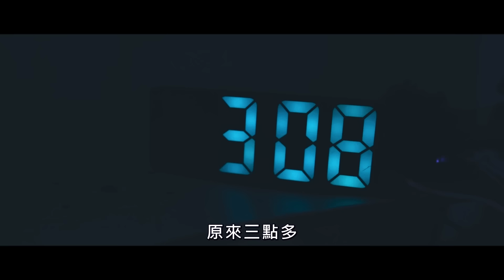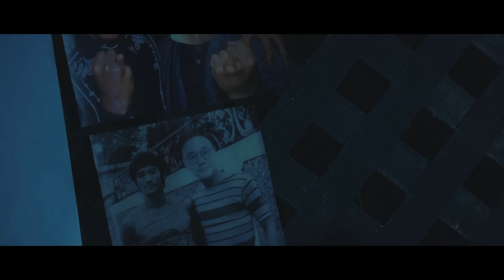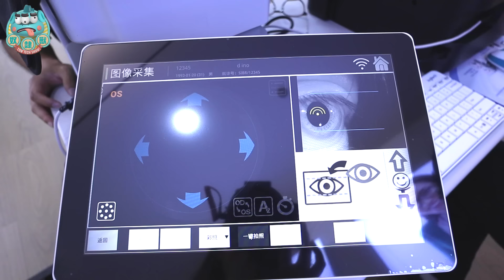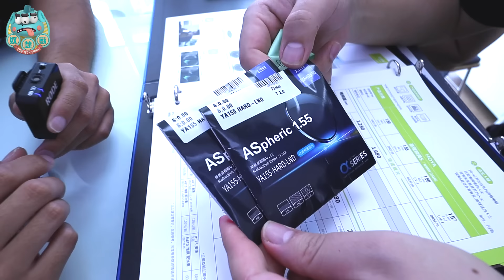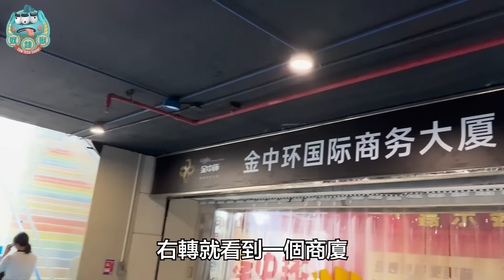[Vlog] 我左眼見到鬼！$58配防見鬼眼鏡？｜BEST百斯特眼鏡店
地址：4 號線(福田口岸地鐵站)到會展中心地鐵站，
            A 出口直行 500 米，右手扶梯上去，金中環國際商務大廈。23 樓

導演：楊導
攝影：楊導  Dino
場務：啤啤珊珊 楊嫂
演員：Dino飾Dino，楊導飾師父，楊嫂飾女鬼

資助奴隸獸敗家基金
轉數快: 94445517

Follow MeWe,
仲有我地IG同Facebook呀！